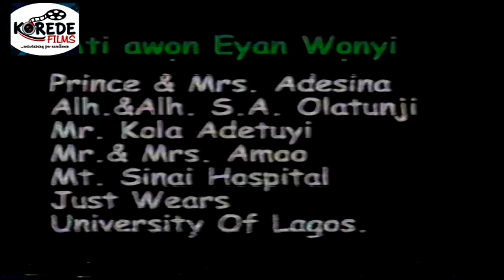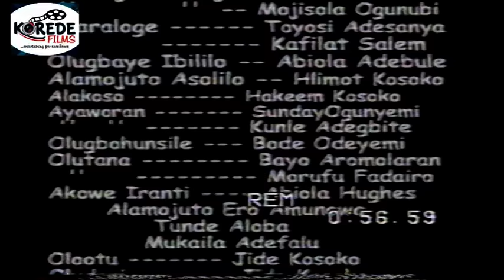OLORIRE OLD Yoruba Movie Starring Ogogo,yinka Quadri,Lere Paimo, Jide kosoko, Shola Kosoko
Watch your favorite old yoruba Movies, here on korede films.